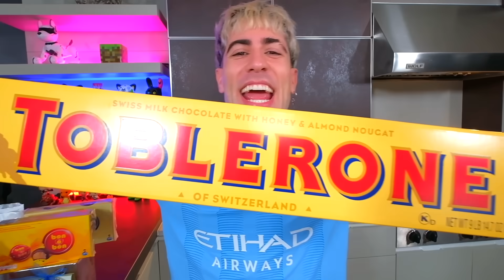HACEMOS EL CHOCOLATE MAS GRANDE DEL MUNDO !!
Mezclamos todos los chocolates y hacemos un CHOCOLATE GIGANTE !! 🍫